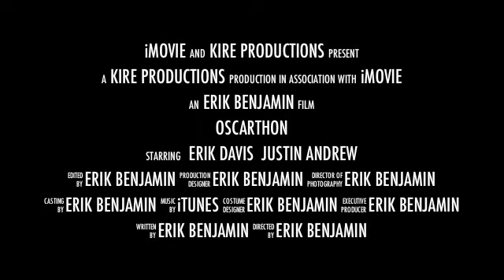OSCARTHON 2012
OSCARTHON 12